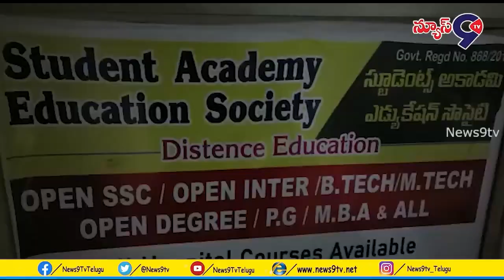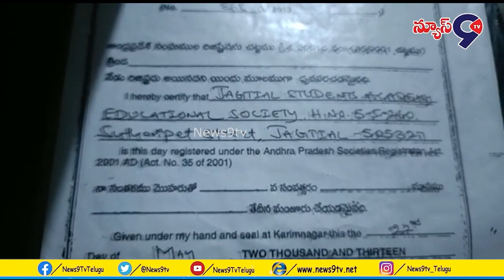ఫేక్ సర్టిఫికెట్ కేసులో జగిత్యాల పట్టణంలోని శుక్రవారం అర్ధరాత్రి వరకు నల్గొండ పోలీసుల సోదాలు...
జగిత్యాల : ఫేక్ సర్టిఫికెట్ కేసులో జగిత్యాల పట్టణంలోని శుక్రవారం అర్ధరాత్రి వరకు నల్గొండ పోలీసుల సోదాలు...

స్టూడెంట్ అకాడమీ ఎడ్యుకేషన్ సొసైటీలో తనిఖీలు నిర్వహించగా పలు యూనివర్సిటీలకు సంబంధించిన పత్రాలు, మరికొన్ని సర్టిఫికెట్లు స్వాధీనం..

స్టూడెంట్ అకాడమీ ఎడ్యుకేషన్ సొసైటీ నిర్వాహకుడు ఖలీల్ ను అదుపులోకి తీసుకొని నల్గొండకు తరలింపు..

 పూర్తి వివరాలు తెలియాల్సి ఉంది..